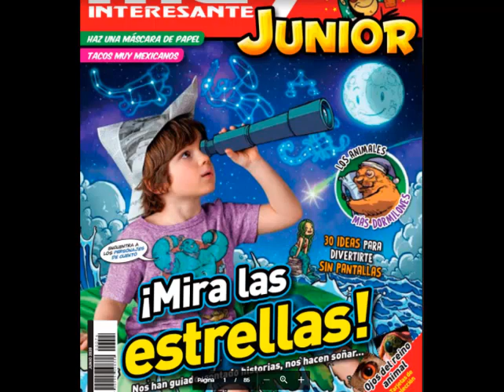pack de revistas muy interesante Junior